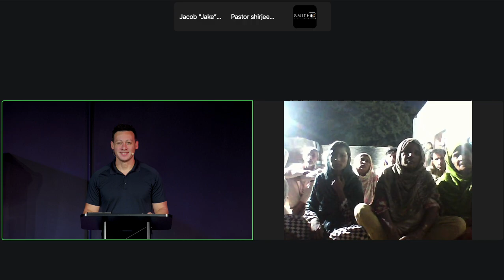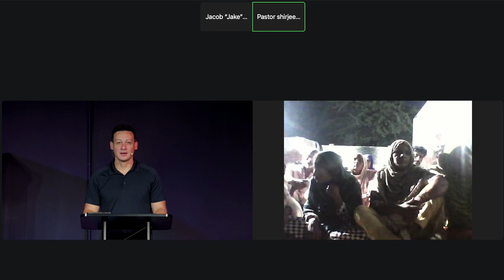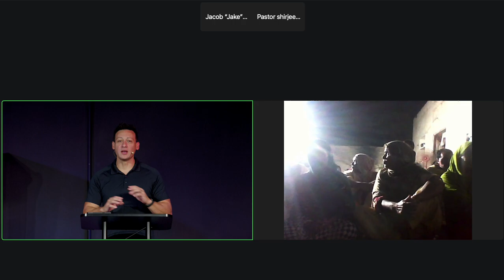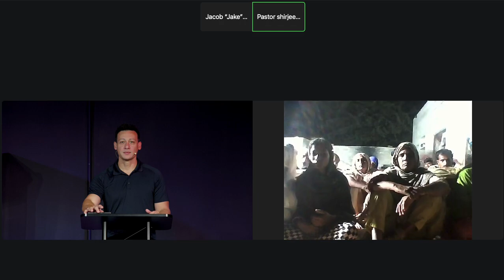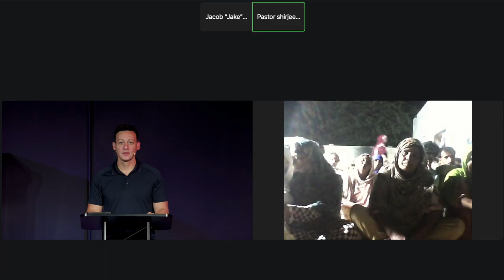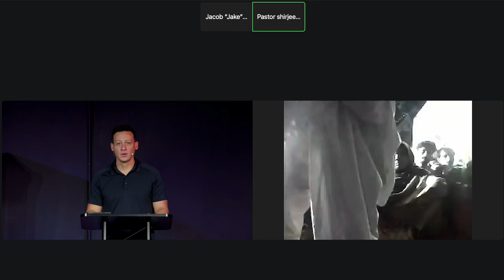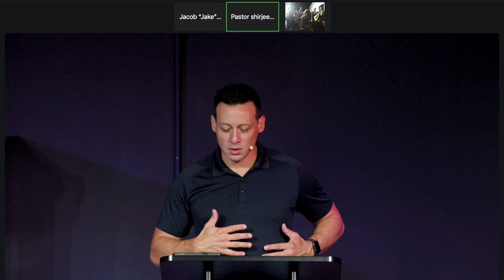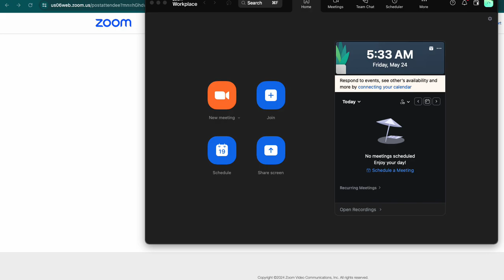Preaching to Pakistan 5 24 2024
Pastor Jake ministers the gospel message and a time of healing via Zoom to a remote village in Pakistan.